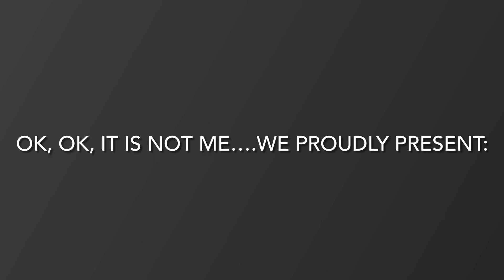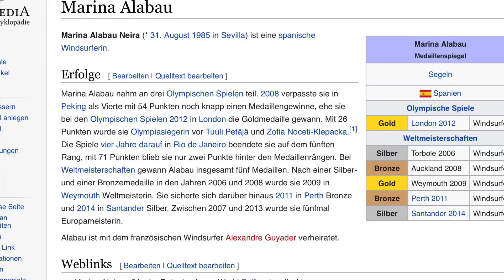A real Olympic Gold Medal winner’s secret for an outstanding life on ALL levels! StandOuttoFitIn #3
Retiring at the age of 30? Really? Come on!
Well, what sounds too good to be true is true for some of us.

Olympic Gold medal winner Marina Alabau @marinalabau  did  not only dedicate her time to Stand Out to Fit In in order to inspire others with her great successes. She also spoke about her early retirement and what makes her so outstanding.
For this is the series of interviews where people do talk about that in order to inspire others to lead extraordinary lives as well - if they wish so.

Marina is pure joy and one kind of a person. Natural, kind and happy, she radiates her glow and welcomes even strangers like me to her home. I was even allowed to wear THE medal!

Find more about Marina on Instagram @marinalabau and on YouTube @marinalabau
And on Wikipedia and in sooooo many reports, articles etc. about her.
She is, well: outstanding.

All rights @ Stand Out to Fit In LLC

Watch the whole magazine „Gold, Silber und Mürrisch“ in a unique mix of English and German here: